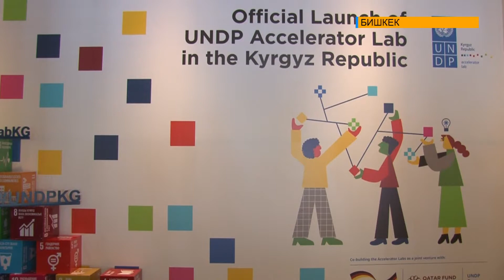АКСЕЛЕРАТОР ЛАБОРАТОРИЯ В КЫРГЫЗСТАНЕ